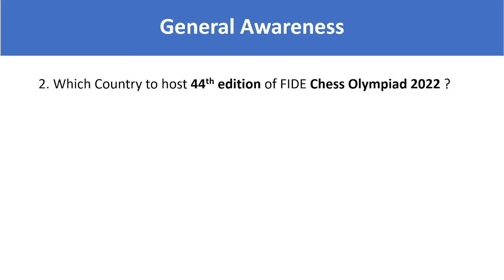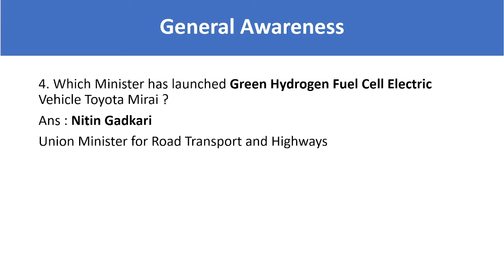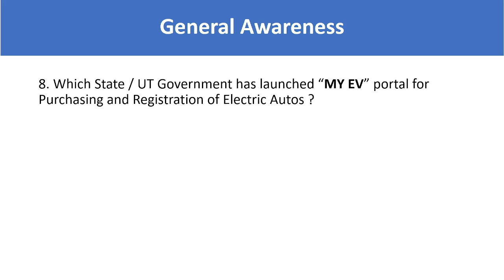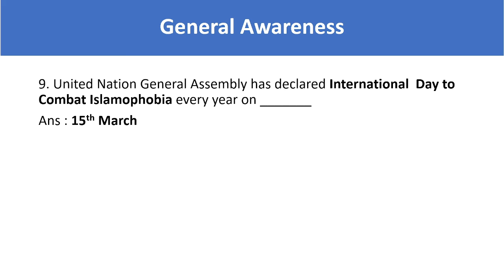General Awareness || Current Affairs || RBI Grade B || RBI Assistant || SBI PO || RRB Banks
Current affairs is important part of General Awareness for Banking and Non Banking Exams .